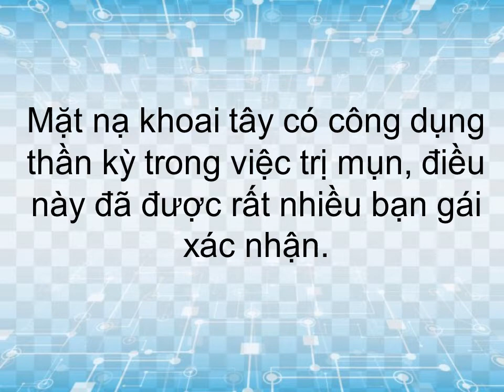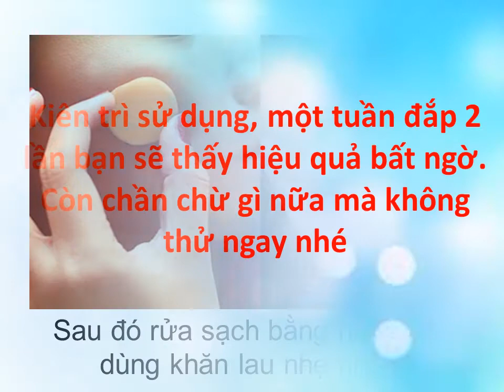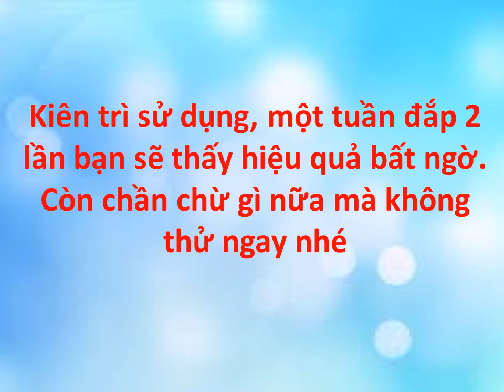Cách làm mặt nạ khoai tây trị mụn, dưỡng da trắng hồng - hiệu quả bất ngờ sau khi sử dụng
Mặt nạ khoai tây có công dụng thần kỳ trong việc trị mụn, điều này đã được rất nhiều bạn gái xác nhận. Hỗn hợp làm từ khoai tây giúp đánh bay mụn trong thời gian rất nhanh, đồng thời cũng được xem là 1 loại mỹ phẩm tự nhiên tuyệt vời trong việc dưỡng ẩm cho da, làm trắng da mặt.